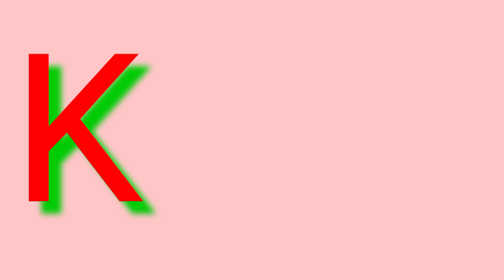abc songs,ABCD Alphabet songs with picture, a for apple b for ball b for banana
Hello friends I am Nazish,Welcome to my youtube channel "Al Samad Kids TV" In this video children will be able to learn English alphabets and letters and also kids will learn things that start with each English alphabet with the help of animation and colorful visuals.

Al Samad Kids TV
# learn English alphabets

M for monkey  | m for mango
X for x-ray  | x for x-mas tree

A For Apple B for Banana C for Cat | ABC Phonics Song With Image | Alphabets For Kids | ABCD Alphabets | A to Z |  Nursery Rhymes for Child

a se ananr
aa se aam
a aa e i
अ आ इ ई
hindi varnamala
hindi alphabet
#Learn Hindi Letters
Learning Video
Kids Video
study Point
Hindi Alphabets
Colour name
Hindi Poem
Hindi Kids Song
Good Habits
Hindi Varnamala
domestic animals
# farm animals
cow video
goat video
Buffalo video
camel video
horse video
ox video
sheep video
donkey video
dog video
cat video

क ख ग घ | वर्णमाला | Hindi Alphabets | Varnamala | Barakhadi | Ka Kha Ga Gha | Hindi Letters

क ख ग घ | वर्णमाला | Barakhadi | Hindi Alphabets | Varnamala | Learn Hindi | Ka Kha Ga Gha | Hindi Letters | Balgeet In this video children will be able to learn hindi alphabets and letters and also kids will learn things that start with each hindi alphabet with the help of animation and colorful visuals. Lyrics क | क से कबूतर (Pigeon) ख | ख से खजाना (Treasure) ग | ग से गमला (Pot) घ | घ से घडी (Clock) च | च से चम्मच (Spoon) छ | छ से छतरी (Umbrella) ज | ज से जहाज (Ship) झ | झ से झंडा (Flag) ट | ट से टमाटर (Tomato) ठ | ठ से ठेला (Hand Cart) ड | ड से डब्बा (Box) ढ | ढ से ढक्कन (Lid) त | त से तरबूज (Watermelon) थ | थ से थरमस (Thermus) द | द से दवाई (Medicines) ध | ध से धन (Wealth) न | न से नारियल (Coconut) प | प से पपीता (Papaya) फ | फ से फल (Fruits) ब | ब से बत्तख (Duck) भ | भ से भालू (Bear) म | म से मछली (Fish) य | य से यान (Aircraft) र | र से रस्सी (Rope) ल | ल से लकड़ी (Stick) व | व से वन (Jungle) श | श से शहनाई (Clarinet) ष | ष से षट्कोण (Hexagon) ह | ह से हाथी (Elephant) क्ष | क्ष से क्ष-किरण (X-Ray) त्र | त्र से त्रिशूल (Trident) ज्ञ | ज्ञ से ज्ञानदाता (Teacher)

क ख ग घ | वर्णमाला | Barakhadi | Hindi Alphabets | Varnamala | Learn Hindi | Ka Kha Ga Gha | Hindi Letters | Balgeet

In this video children will be able to learn hindi alphabets and letters and also kids will learn things that start with each hindi alphabet with the help of animation and colorful visuals.

Lyrics
क | क से कबूतर (Pigeon)
ख | ख से खजाना (Treasure)
ग | ग से गमला (Pot)
घ | घ  से घडी (Clock)
च | च से चम्मच (Spoon)
छ | छ से छतरी (Umbrella)
द | द से दवाई (Medicines)
प | प से पपीता (Papaya)
फ | फ से फल (Fruits)
व | व से वन (Jungle)